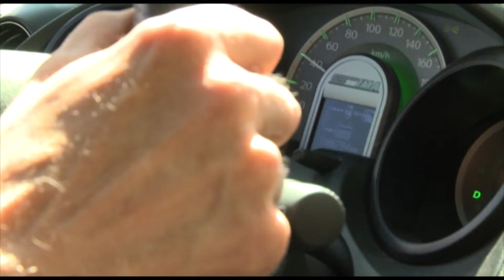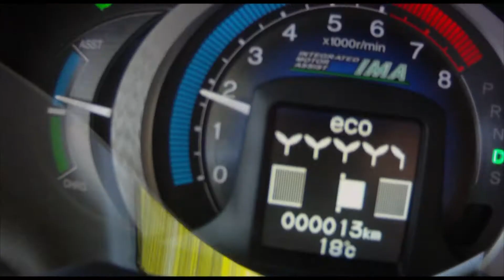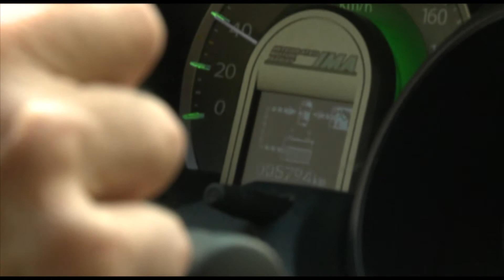Täh! Auto opettaa sinua?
Ekologisesta ajotavasta puhutaan jo autokoulussa ja moni voi tietää teoriassa niksit, mutta kuinka iso osa autoilijoista oikeasti ajaa taloudellisesti? Taloudellisuushan on monesti kuskista itsestään kiinni, mutta esimerkiksi uuden tekniikan kehittyessä autoissa on taloudellista ajotapaa kehittäviä ja opettavia apuvälineitä, joiden avulla kuski voi optimoida omaa ajotapaansa ekologisemmaksi.

Haastateltavat: Pirkka-Pekka Petelius, ekoautoilija
                       Mikko Lääperi, tiedotuspäällikkö, Honda Motors Finland Oy
Toimittaja: Markus Lintu
Tuotanto: Deski.fi 2011 ja Honda Motors Finland Oy